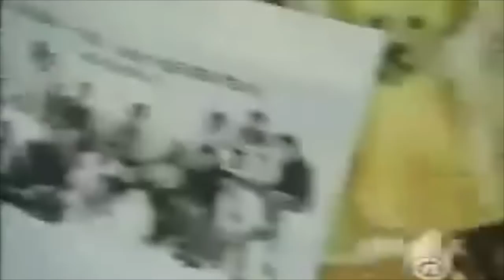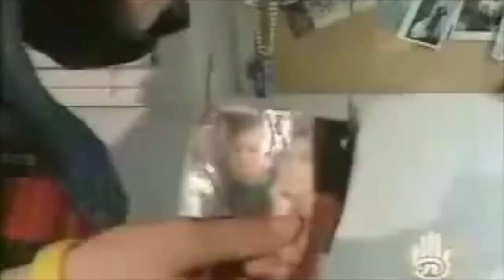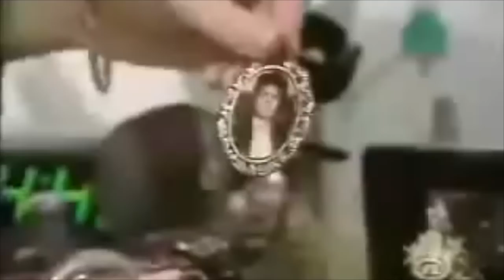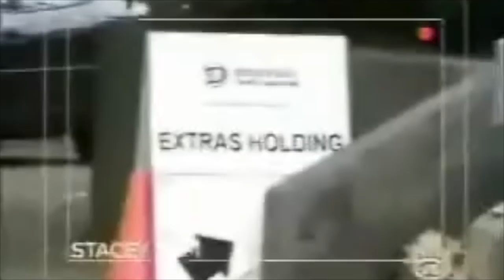Degrassi Unscripted | Stacey Farber